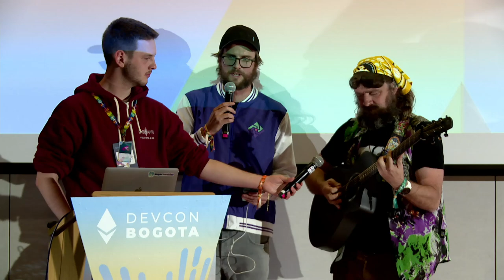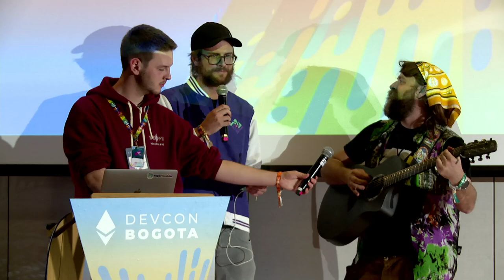The Coordination Song 🌎✨🎵 | Devcon Bogotá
You've heard that public goods are good.  You've heard that crypto can regenerative the world.  But have you heard the song?

Join noted web3 musiciian Justin Myles for a musical ensemble about coordination, regenerative crypto, public goods.

Speaker(s): Kevin Owocki, Justin Holmes
Track: Opportunity & Global Impact